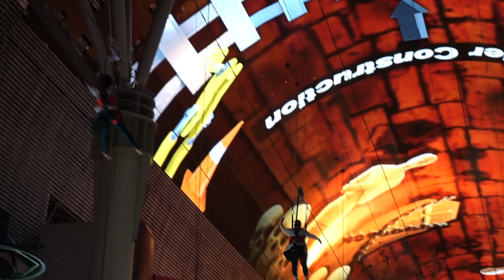USA TRIP: On tour in the USA South-West (New Mexico, Arizona, Las Vegas and LA)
Travel video of our recent USA Trip in the South-West where we explored places/events like Albuquerque Balloon Fiesta, Valley of Dreams, Great Sand-Dunes National Park, Sedona, Las Vegas and the beaches in Los Angeles.

0:00 Intro
0:06 Balloon Fiesta
2:03 Valley Of Dreams Wilderness
3:46 Shiprock
4:15 Great Sanddunes National Park
5:33 King of Wings
6:08 Ah Shi Sle Pah Wilderness
6:15 Canyon de Chelly National Monument
6:24 Cathedral Rock at Sedona
6:59 Las Vegas
8:56 Manhattan Beach Los Angeles
10:46 Hermosa Beach Los Angeles
11:34 Point Vicente Lighthouse
11:51 Wayfarers Chapel

Please note this video contains scenes which were put together in post production such as Daniel jumping on the King of Wings. The nature and especially the precious sandstone formations are very fragile - so please do not do this in real. Always protect the nature!

To get some insights in a completely different culture we would recommend having a look at one of our favorite videos:

Der letzte Teil der Aftermovie-Serie unserer letzten USA Reise mit vielen abwechslungsreichen Landschaften im Südwesten, ua. Albuquerque Balloon Fiesta, Valley of Dreams, Great Sanddunes National Park, Sedona, Las Vegas and the beaches in Los Angeles.

Bitte beachte, dass dieses Video Szenen enthält die in der Nachbearbeitung zusammengeschnitten wurden wie zB der Sprung von Daniel am 'King of Wings'. Die Natur und speziell die Sandsteinformationen sind sehr fragil - bitte mach das nicht nach. Schütze immer die Natur!

Du magst das Video? Teile das Video mit deinen Freunden und hinterlass uns ein Like und einen Kommentar, ob du so ein Ballonfestival besuchen würdest!

Wenn das USA Fieber zu groß wird findest du hier das Video unseres USA Roadtrips 2018 und die Videos des USA Roadtrips 2019:

🎵  MUSIK